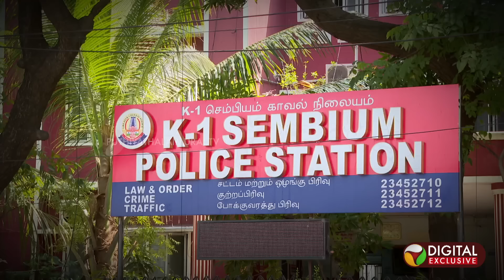4 கட்சி நிர்வாகிகள்.. கைமாறிய லட்சங்கள்.. ஆம்ஸ்ட்ராங் கொலையில் முக்கிய புள்ளிகள்! | Armstrong | PTD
4 கட்சி நிர்வாகிகள்.. கைமாறிய லட்சங்கள்.. ஆம்ஸ்ட்ராங் கொலையில் முக்கிய புள்ளிகள்! | Armstrong | PTD